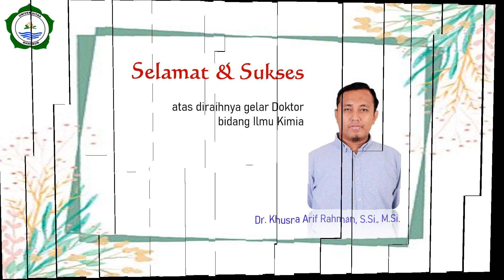Selamat Dr. Khusna Arif Rahman atas diraihnya gelar Doktor Ilmu Kimia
Civitas akademik dan tenaga kependidikan FKIP Universitas Khairun mengucapkan selamat dan sukses kepada Dr. Khusna Arif Rahman, S.Si., M.Si. atas diraihnya gelar Doktor bidang Ilmu Kimia
dari Universitas Gadjah Mada.